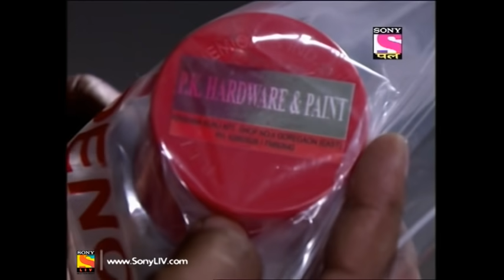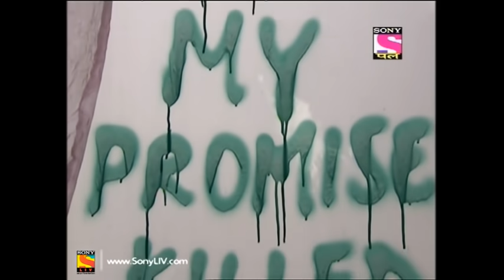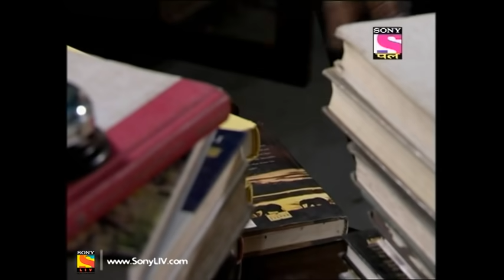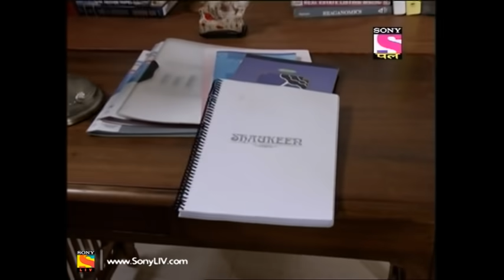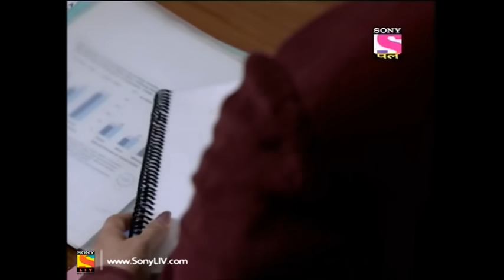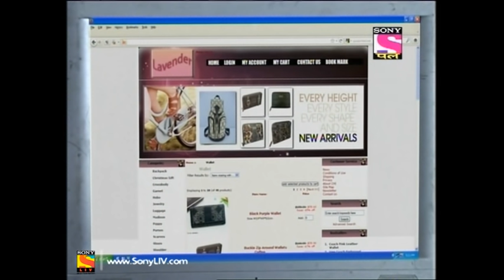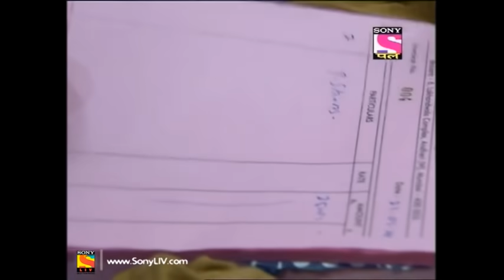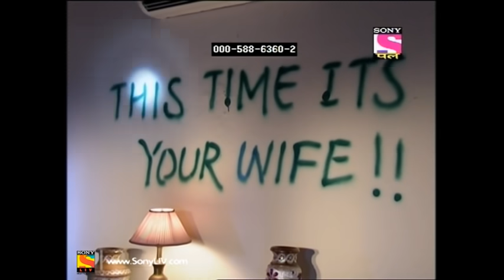CID - Full Episode 738 - 11th August, 2018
Episode: 738:
The story begins with a servant being killed in an house that belongs to Manu. CID find a threat message written with a spray can on the wall. The message warns of Manu's death.